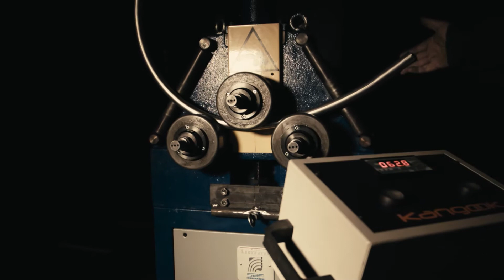Kangook Teaser 2019